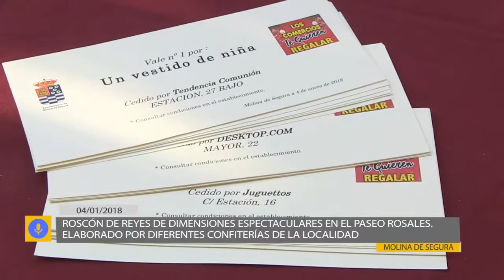Gran Roscón de Reyes en el Paseo Rosales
Los vecinos y vecinas de Molina de Segura, mientras realizan sus últimas compras en los comercios de la localidad, podrán degustar, este jueves 4 de enero a partir de las 10.30 horas en el Paseo Rosales, un espectacular roscón de Reyes de más de ochenta metros, que elaborarán tres pastelerías y tres panaderías de la localidad.

Esta iniciativa, pionera en el municipio, se lleva a cabo en el marco de las actividades de Navidad, Año Nuevo y Reyes, que organiza la Concejalía de Fiestas Locales del Ayuntamiento de Molina de Segura, en colaboración con la Concejalía de Comercio y la Asociación de Comercios y Profesionales COM-PRO.

Los maestros confiteros de "CONFITERÍA ELOY", "DULCE NOAH" y "CONFITERÍA LA ERA", junto a los grandes panaderos de "PANADERÍA VIRGEN DE LA FUENSANTA", "PANADERÍA EL CANO" Y "LA SUBIRANA, TALLER DE PAN", serán los encargados de elaborar el gran roscón de Reyes, siguiendo para ello la receta más tradicional.

El roscón estará lleno de regalos cedidos por los comercios de la localidad adheridos a la Campaña de Navidad. En su interior podrá encontrarse, desde unos pendientes, hasta un tratamiento de belleza, pasando por unos patines o un vestido de niña. Está previsto que el dulce tradicional de estos días tenga en su interior más de un centenar de sorpresas.

Este gran roscón de Reyes se perfila como el aperitivo de la Cabalgata de Reyes que partirá el viernes 5 de enero, a las 17.30 horas, desde el Barrio de San Roque, para luego continuar por Calle Mayor, Calle San Juan, Avenida Gutiérrez Mellado, Calle Serrerías, Avenida de Madrid y Plaza de España (frente al Ayuntamiento), donde concluirá el desfile para dar paso a la recepción que los "Reyes Magos" ofrecerán a todos los niños y niñas de Molina de Segura.